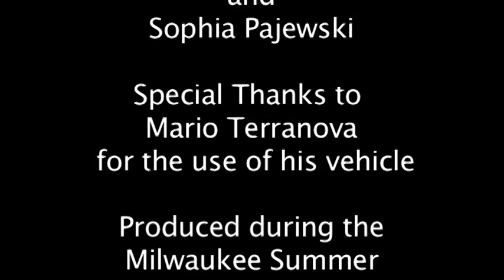"The Prank"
Written / Directed by Sophia Pajewski

Produced as part of the Milwaukee Summer Entertainment Camp - 2011

The Milwaukee Summer Entertainment Camp is a program created three years ago by Kyle Olson.  The program is dedicated to giving High School students real life experience and exposure in the entertainment industry.